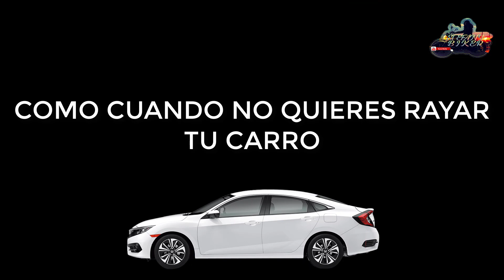Biker descuidado🏍️🙇// Camión descompuesto🚛 - OBSERVACIÓN #12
Stefany Biker

Cómo poner un tumbaburros a tu moto🔧 (Cuántas veces viste a la niña de la suerte)😎🤔